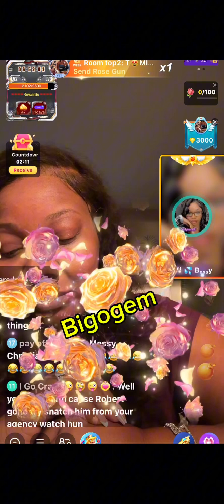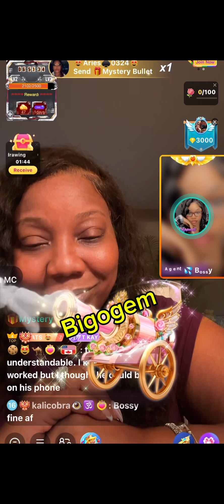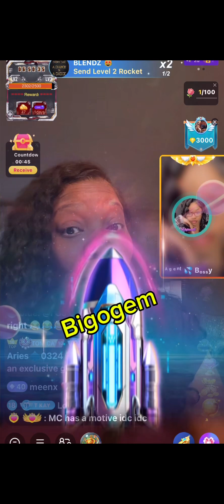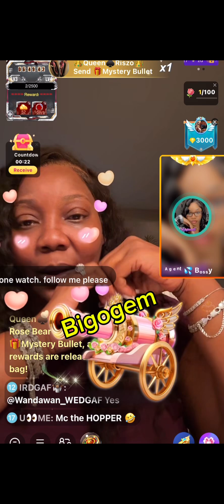Agency 👀 messycaller agent Bossy speaks